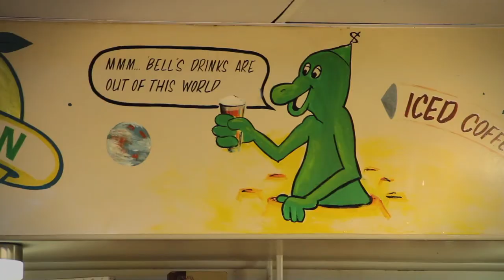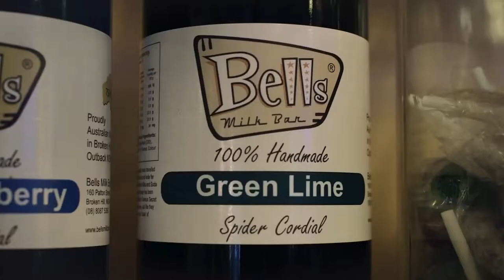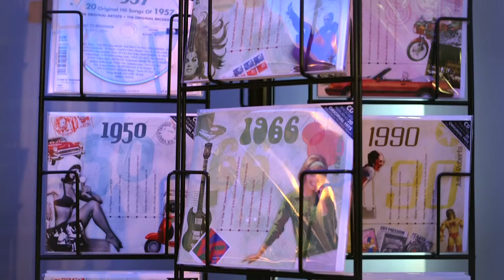Bells Milk Bar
Tourist TV